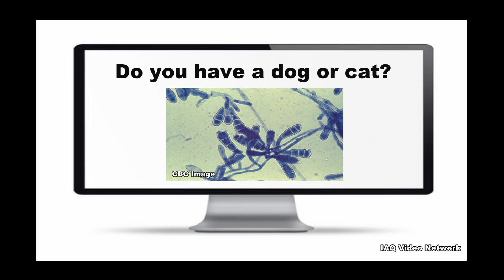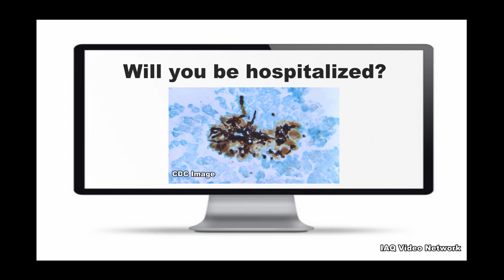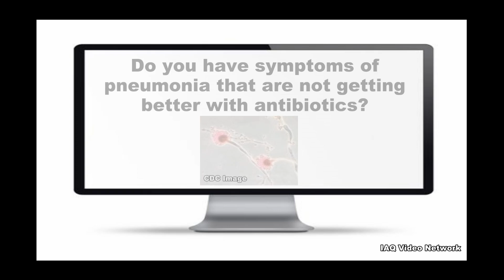Fungal Infections - 10 Questions to Protect Your Health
According to the Centers for Disease Control and Prevention (CDC), there are an estimated 1.5 million different species of fungi on Earth, but only about 300 of those are known to make people sick. Fungi live in the outdoor environment as well as on many indoor surfaces.

The CDC has posted a list of 10 questions to help people learn their chances of getting a fungal infection. They include:

1. Where do you live and travel? Fungi that can cause serious infections are more common in some parts of the world.
2. What types of activities are you doing? Harmful fungi can be found in air, dust and soil.
3. Do you have a dog or cat? People can get ringworm, which is caused by a fungus, from their pets.
4. Have you recently taken antibiotics? Antibiotics can make people more likely to get certain fungal infections.
5. Are you taking any medications that affect your immune system? Medications used to treat conditions like rheumatoid arthritis or lupus may weaken one’s immune system and increase their chance of getting a fungal infection.
6. Are you living with HIV/AIDS? People living with HIV/AIDS may be more likely to get fungal infections.
7. Will you be hospitalized? In the United States, one of the most common bloodstream infections in hospitalized patients is caused by a fungus known as Candida.
8. Have you recently had a transplant? A person who has recently had an organ transplant or a stem cell transplant has a greater chance of developing a fungal infection while their immune system is weakened.
9. Are you receiving chemotherapy or radiation treatments? Cancer treatment, such as chemotherapy and radiation, weakens the immune system and may increase the chance a person will get a fungal infection.
10. Do you have symptoms of pneumonia that are not getting better with antibiotics? Fungal infections, especially lung infections like Valley fever, histoplasmosis and aspergillosis, can have similar symptoms as bacterial infections. However, antibiotics don’t work for fungal infections.

These are just a few things to know about fungal infections and your environment. To learn more about this or other microbial, indoor air quality, building science, environmental, health or safety issues, please visit the websites shown below.